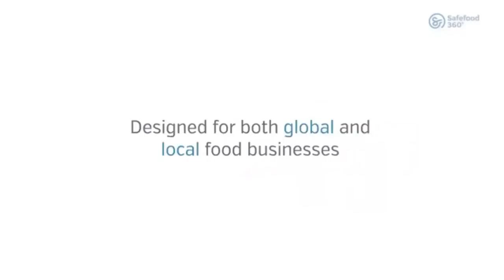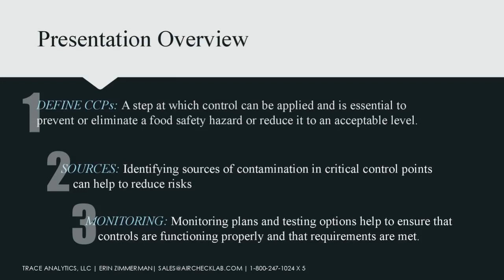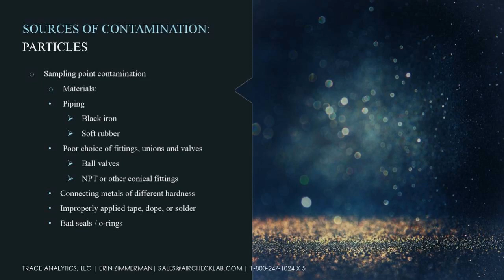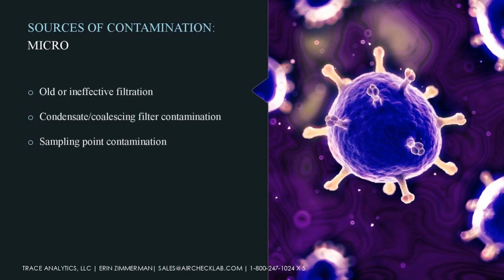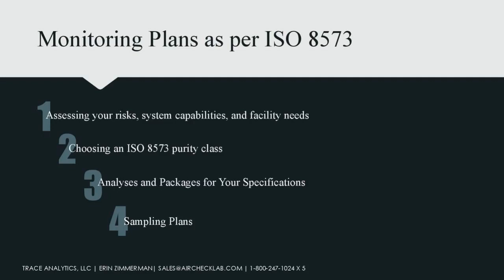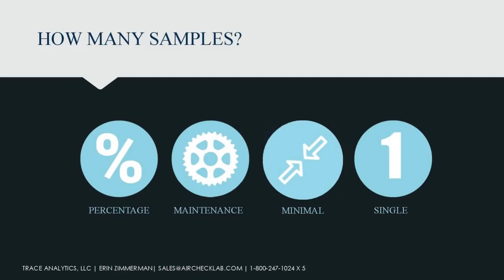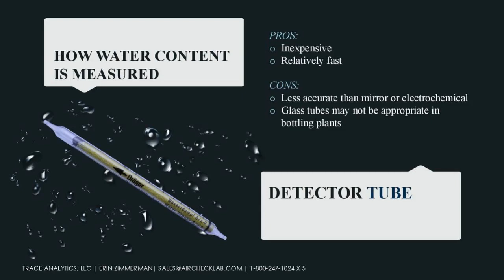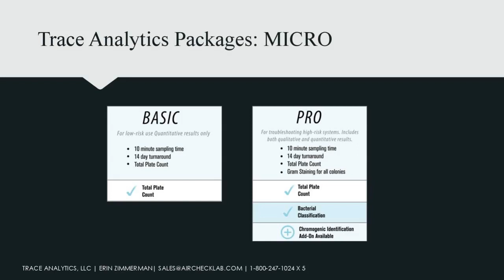Critical Control Points - using compressed air testing to monitor risks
Customer Service and Sales manager, Erin Zimmerman, will lead a deep dive into compressed air critical control points. CCPs are steps where control can be applied to prevent food safety hazards. In this webinar, attendees will gain a deeper understanding about how compressed air testing can be used to ensure that those controls are functioning properly. Once risks and potential sources of contamination have been accounted for and limits for the CCPs have been set, a compressed air sampling and analysis plan can be implemented. Proper assessment of a system, and regular compressed air testing can prevent serious contamination and promote the overall health of your system.